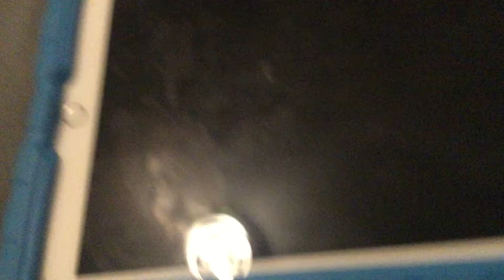I’m Moving Up to 6th Grade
Today, I’m moving up today in the moving up ceremony!